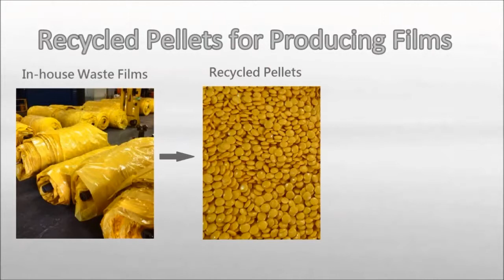Blown_film_production_line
Blown film production line -- Plastic recycling machine and Blown film extruder
Polystar (Taiwan) -- Original manufacturer of Blown film production line

Polystar is a professional manufacturer of Blown film production line in Taiwan. We design and manufacture Blown film production line based on every customer's requirement. Polystar Taiwan produces a wide range of Plastic recycling machine, including shredder/cutter integrated, conveyor feeding, hopper feeding, air-cooing, water-cooling, die-face-cutting/water-ring-cutting, noodle type cutting, one-stage, two-stage recycling machine...

Polystar also produces a variety of Blown film extruder, including mono-layer, multi-layer, HDPE/LDPE/PP Blown film extruder, double-die-head film blowing machine...

There is a recycling circle between the film and pellet from Blown film production line. Plastic recycling machine produces high quality reusable pellets. The recycled pellet can be put directly back to the production line, mostly blown film or pipe extrusion processes. Recycled pellet from post-consumer film, mixed with virgin material and masterbatch, can be be fed into blown film extruders.

And the in-house waste, like edge trimmed waste, from the Blown film extruder becomes recycled film, which can be put directly back to the Plastic recycling machine.

1. Pellets from in-house, post-industrial recycling
On average, post-industrial waste makes up 5% or more of the entire production line, making in-house recycling very important nowadays as it can significantly reduce the cost of raw/virgin material purchasing. The recycled pellets produced from in-house waste are almost like-new and can be re-used for producing high quality plastic products once again

2. Pellets from post-consumer recycling
The Plastic recycling machine is also designed to work with washed, post-consumer and used agricultural film. The cutter compactor, which generates frictional heat during the compacting process, helps to further dry and remove the water moisture from the washed film flakes (processed first by the washing lines). The recycled pellet can be used again in extrusion process, whether 100% (such as garbage bag, LDPE pipe production and etc) or as part of the mixture to reduce raw material cost. The pellets quality can also be improved by direct dosing of masterbatch and additives.

So the film and pellet from Blown film production line can be used again in the recycling and blowing extrusion. This helps to save a lot cost for raw material. Especially in three layer co-extruder, the recycled pellets are allowed to be put in one of the extruder. So the middle layer is composed of recycled pellet while the outer layer is composed of new and better quality raw material. As a result, we not only produce high resistant multi-layer film but meanwhile save raw material cost from Blown film production line.

Polystar Taiwan has sold Blown film production line to Egypt, Russia, Ecuador, Chile, Australia, Malaysia, Japan and many other countries around the world for over 25 years.